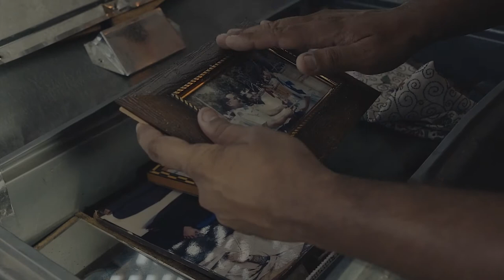ISL - Back to Work